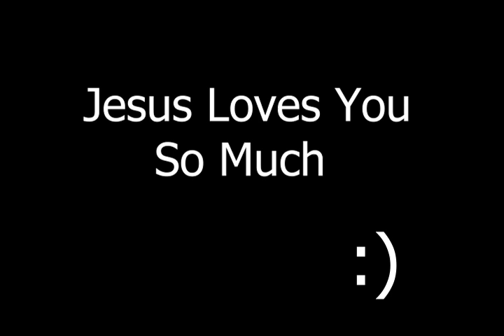Capstone - Undone: Live and leaving Room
Enjoy this beautiful album! :D